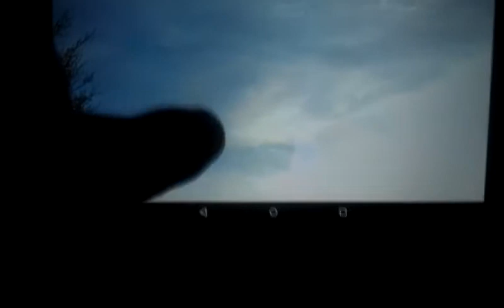Weather 9th May 2018 ( -1 )